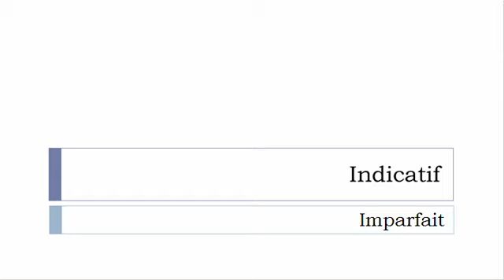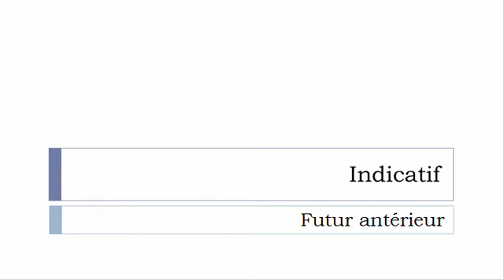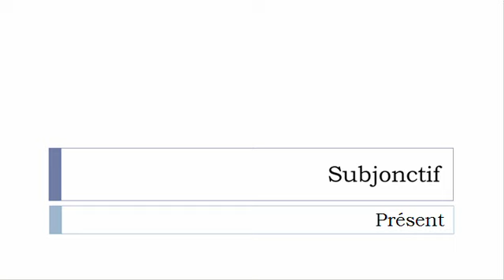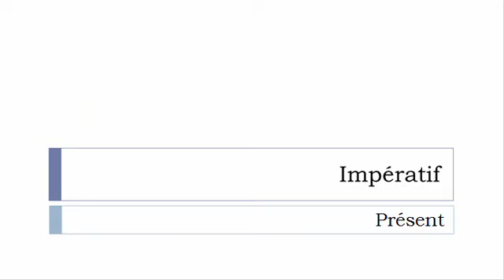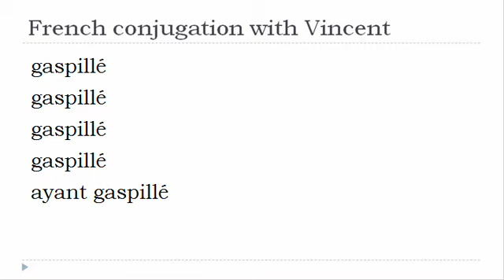French verb = All tenses # Gaspiller